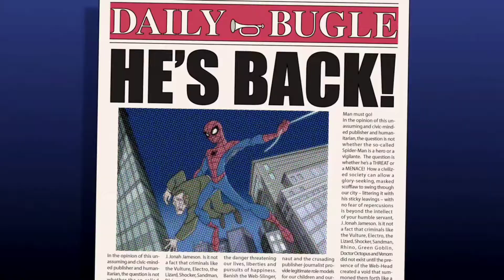Fixed intro The Spectacular Spider-Man